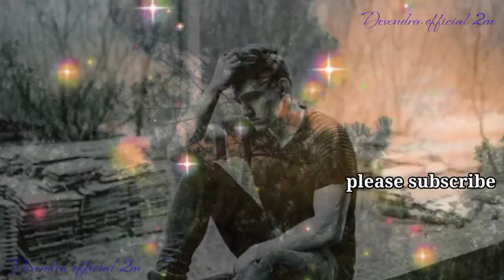Hindi Song ❤ New Song 2021 Short Love Shayari WhatsApp Status video latest viral